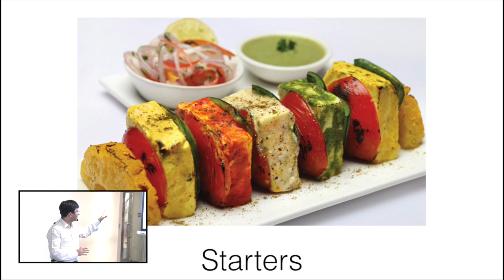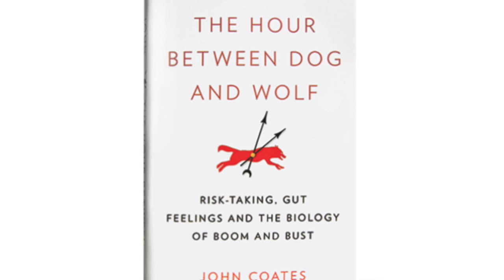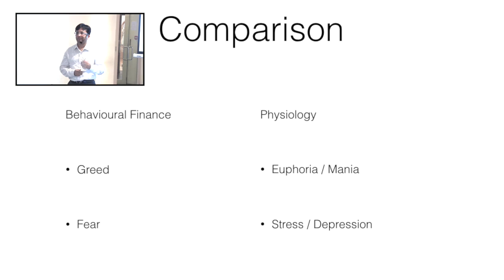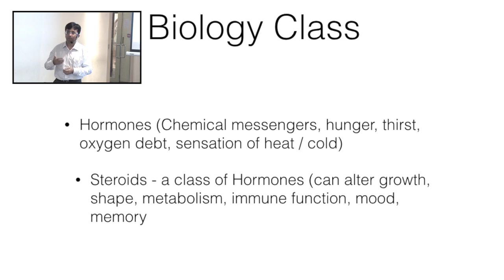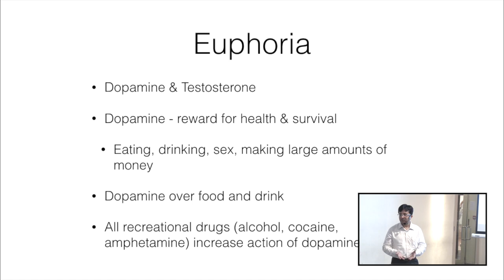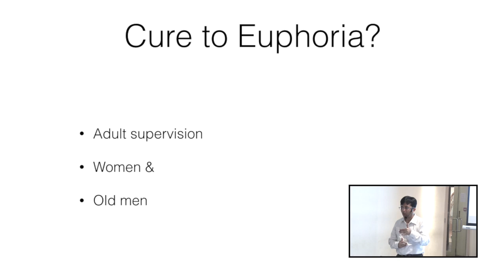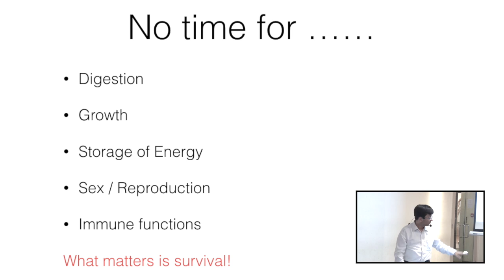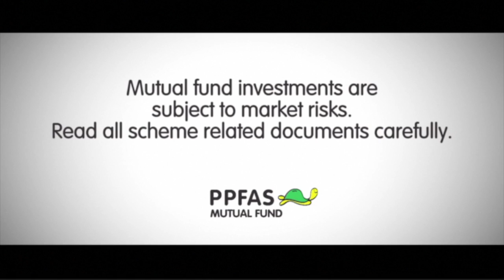Physiology of Finance (Behavioural Finance on Steroids)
Financial Opportunities Forum - April 18, 2017

Mr. Rajeev Thakkar talks about Physiology of Finance
(Behavioural Finance on Steroids) at the recently held Financial Opportunities Forum Event.